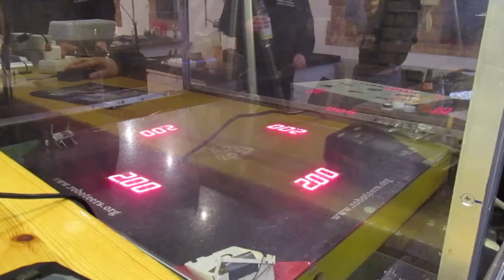R4: Humunculus vs C2